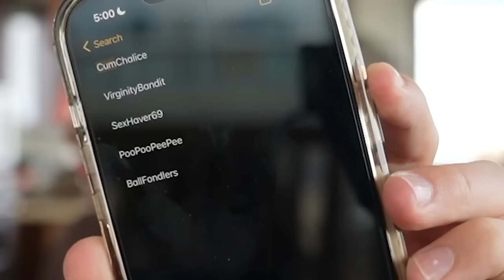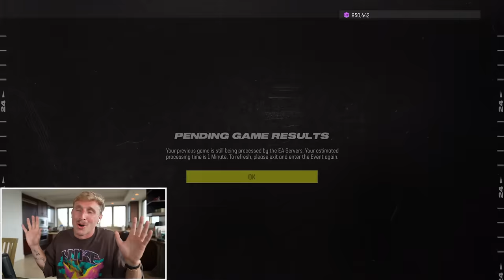The Wild Card Playoffs BROKE Me! Wheel of MUT! Ep. #59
first hawaii wheel of mut gentlemen.. im progressively getting tanner and tanner. if i keep this up i  may acquire the pass for the super bowl...